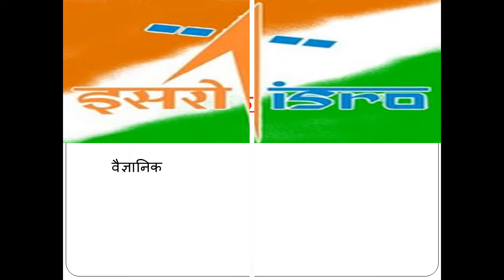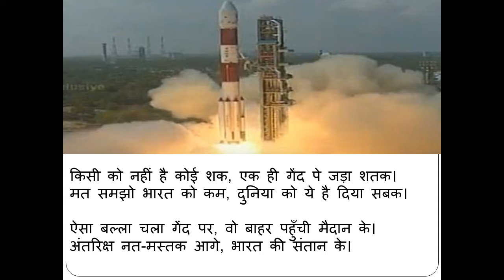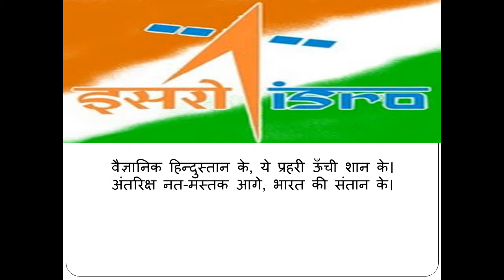ISRO launches 103 satellites (Poem)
This was the historic moment not only in the history of Indian space science but the whole world’s space age when ISRO (Indian Space Research Organisation) successfully placed 103 satellites in the their orbits. It has set a new world record by launching more than 100 satellites at one ago. It is similar to scoring a century of a single ball in space.
These achievements have proved that the Indian scientists are second to none. They can produce the same result with the minimal resources. That is the reason why even the countries like America and of Europe are assigning the responsibilities of launching satellite to ISRO. Most of the satellites launched yesterday belong to different nations. India is emerging as a preferred provider for carrying and placing satellites in the space.
It is great pride of pride for all Indians. In this poem, all the countrymen salute the scientists on their epoch making accomplishment.

वैज्ञानिक हिन्दुस्तान के, ये प्रहरी ऊँची शान के।
अंतरिक्ष नत-मस्तक आगे, भारत की संतान के।
किसी को नहीं है कोई शक, एक ही गेंद पे जड़ा शतक।
मत समझो भारत को कम, दुनिया को ये है दिया सबक।
ऐसा बल्ला चला गेंद पर, वो बाहर पहुँची मैदान के।
ऐसी तकनीक हमारे पास, हमसे पूरी हो जग की आस।
बेशक उपकरण बना ले देश, भारत का रोकेट उनकी साँस।
यूँ ही नहीं है पहली पसंद , दुनिया के अरमान के।